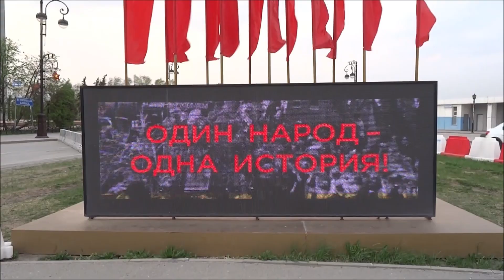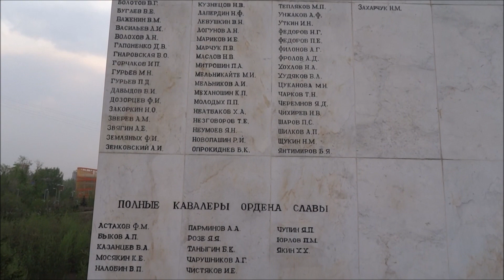Вечная память героям Великой Отечественной войны! «Тюмень» — «Торпедо» (Миасс) 07/05/23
Футбольный клуб «Тюмень» спасся от поражения в компенсированное время.
Миасское «Торпедо» подтвердило статус неудобного соперника для «Тюмени». Неудобными для сибиряков стали даже штанги и перекладины ворот собственного стадиона. Несколько раз стойки спасали миасцев от верных голов.
Первенство России по футболу. Вторая лига. Группа 4А. 1 тур.
ФК «Тюмень» — ФК «Торпедо» (Миасс) — 1:1 (0:1)
«Тюмень»: Любаков; Бем, Маругин, Петров, Павлов (Симутенков, 32; Балахонцев, 71); Касаткин, Шарифуллин, Болотов, Коротаев (к), Лаптев (Кобялко, 59), Порохов.
«Торпедо» (Миасс): Поляков, Черепанов, Агаханов, Матвиенко (Стешин, 58), Гайдамак (Федосюк, 74), Неплюев (Исаев, 90), Емельянов, Кузьмин, Прутов (к), Шпитальный (Марков, 90), Замятин.
Голы: 0:1 — Замятин, 25; 1:1 — Кобялко, 90.
Предупреждения: — Прутов.
Уже в компенсированное время Антон Кобялко, который ещё не забивал в 2023-м году, спас «Тюмень» от поражения после передачи Касаткина. Отскочили. Правда, отрыв от преследователей (омского «Иртыша» и пермского «Амкара») теперь не 7 очков, а 5.